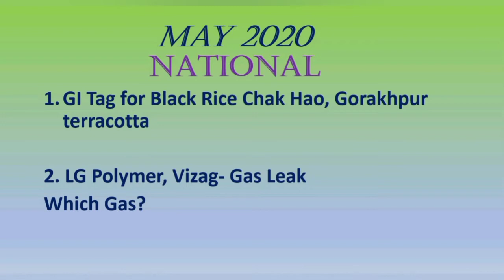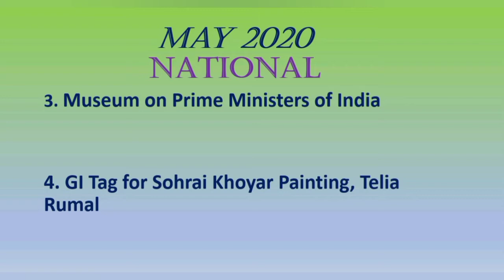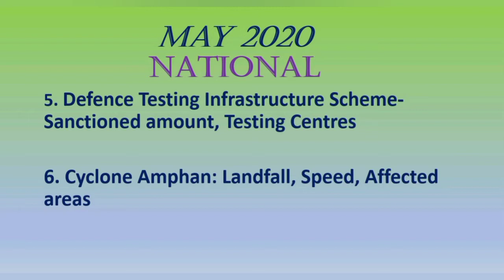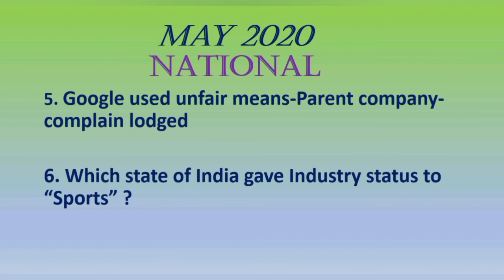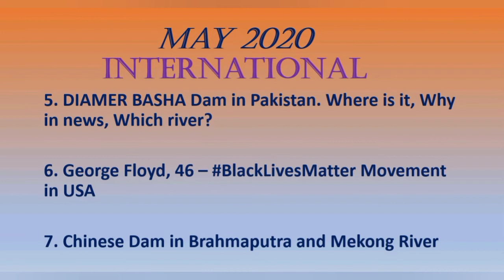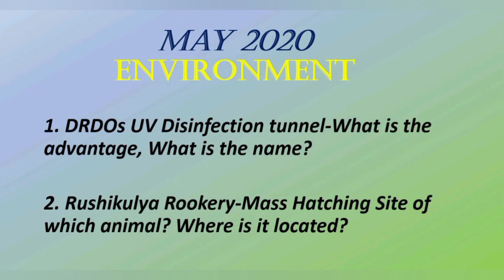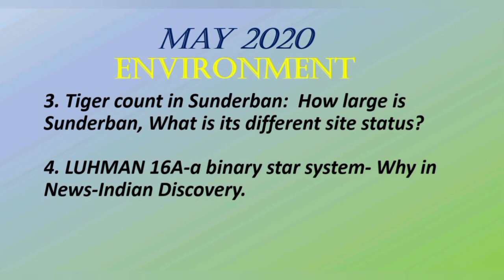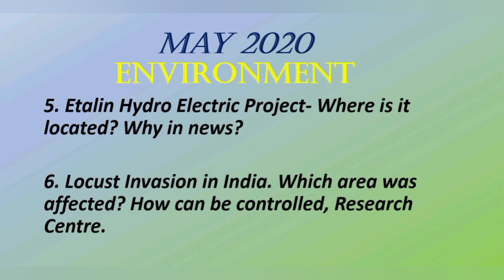Current Affairs May 2020 Part 2 for Competitive Exams||WBCS|SSC|PSC|Groupd||Rail|IBPS|Lockdown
This video explains the current events of May 2020 Part 2 important for competitive exams and general knowledge based concepts specially for exams like WBCS| PSC|SSC|Rail|IBPS|Clerkship|IBPS|UPSC. The details of current affais will be available in
বাংলা ভাষায় সাম্প্রতিক ঘটনাবলীর ওপর ভিডিও| ডব্লুবিসিএস ও অন্যান্য চাকরির পরীক্ষার জন্য প্রস্তুতি নিন। ডব্লুবিসিএস পরীক্ষার জন্য বাংলায় কিংবা প্রস্তুতি নিব।